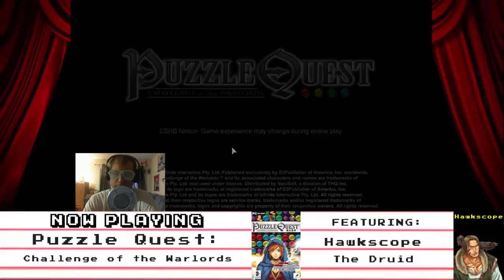Let's Play: Puzzle Quest: Challenge of the Warlords - Royal Summons - 2019-06-24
Hawkscope meets Ice Queen Ehlanna for the first time!
18:55 - Queen Ehlanna

Give the new Brave Browser a try:
Video Gamers Oasis Play Theatre: